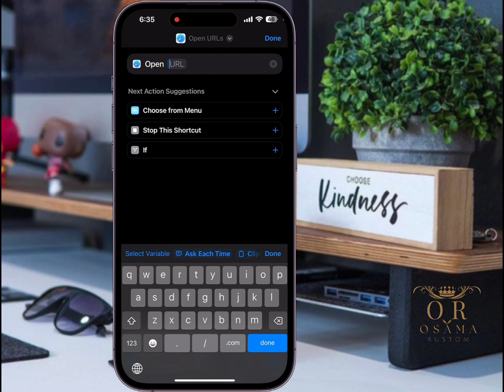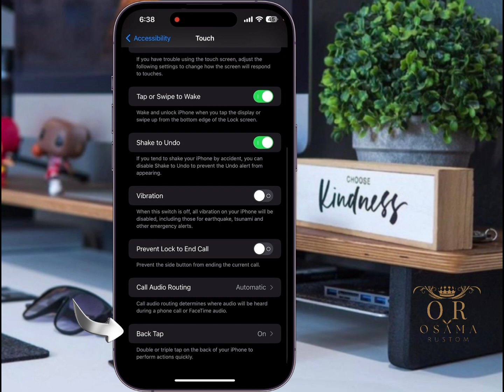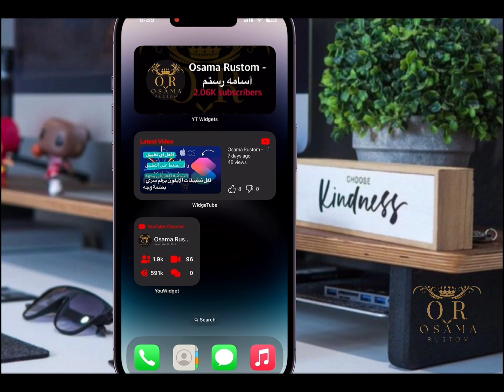افضل اختصار لفتح الموقع للايفون 2023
*الرابط المستخدم*
prefs:root=LOCATION_SERVICES

لا تبخل عليا بلايك وشير واشتراكك ف القناة 🙏
ماتنساش تشترك ( مجانا ) 😄✌🏻